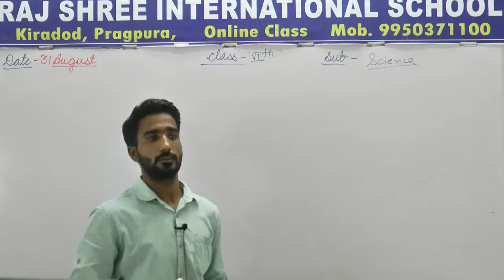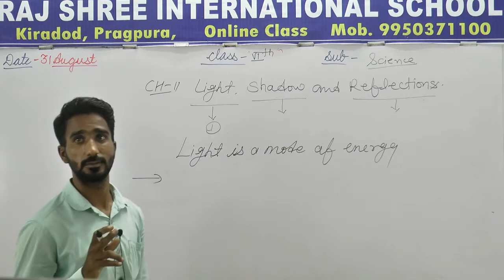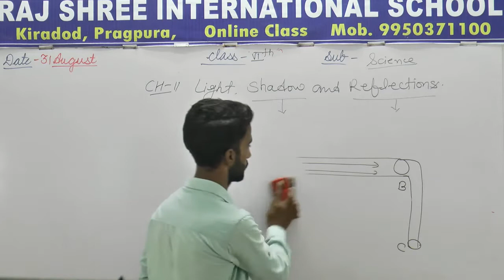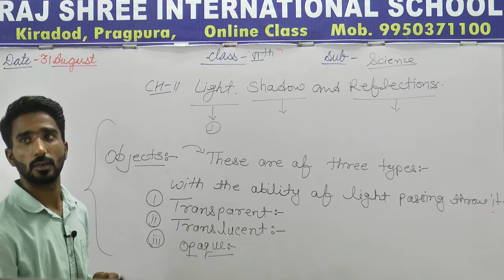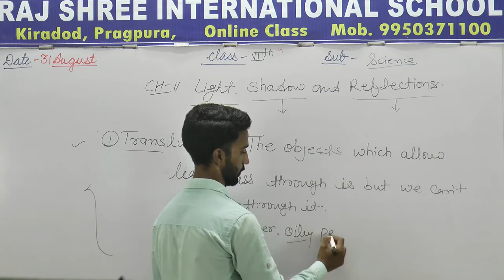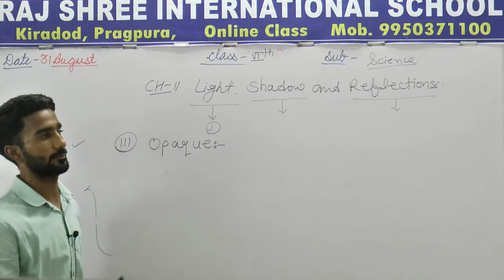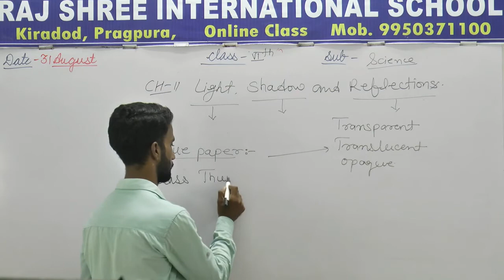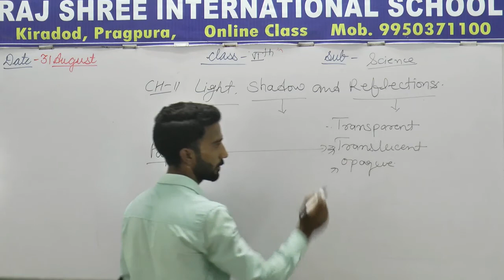6th Science Lecture 46